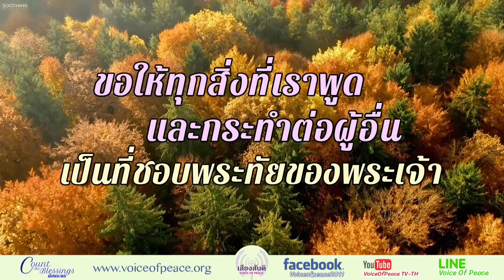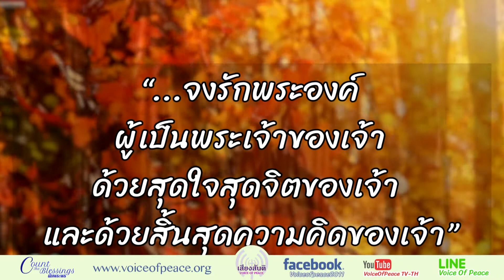Count the Blessings "นับพระพร" ตอนที่ 259: พระเมตตาคุณ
โครงการ Count the Blessings "นับพระพร"
ตอนที่ 259: พระเมตตาคุณ